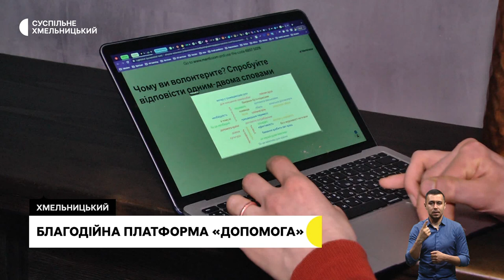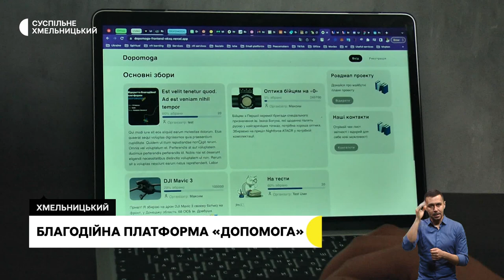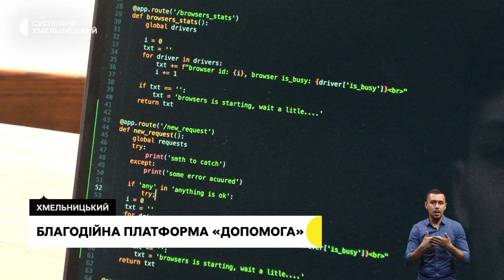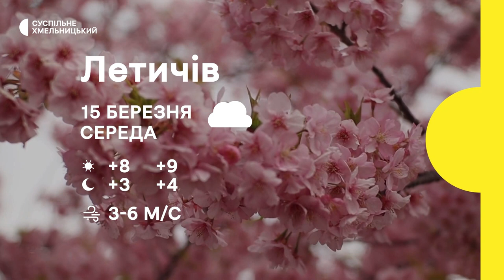Прощання з бійцями, хто може скористатися соціальним таксі, батько і син на передовій | 14.03.23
В обласному центрі попрощалися із військовослужбовцем, котрий загинув 7 березня;

у Хмельницькому працює соціальне таксі: хто може скористатися послугою?;

батько й син разом на передовій: історія добровольців з Хмельницького.